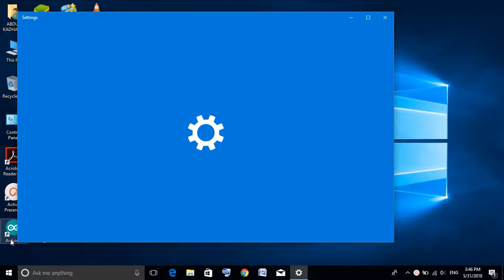How to check Data Usage on Windows 10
We are always straight to the point.